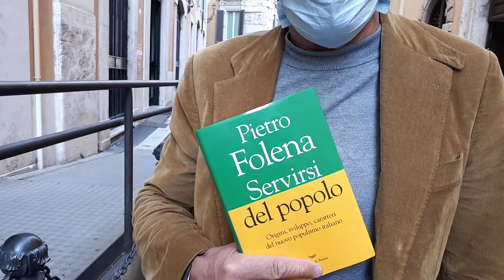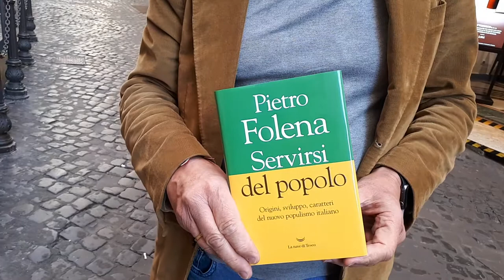"Servirsi del popolo" (La Nave di Teseo), intervista a Pietro Folena sul populismo italiano